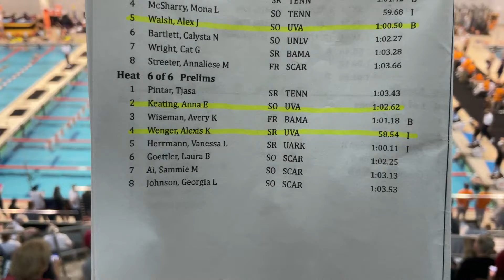W Prelims 100 BR H6: Keating, Wenger